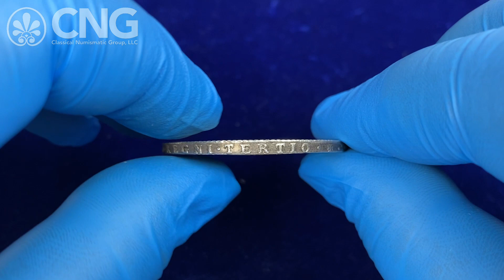CNG 121, Lot 1374